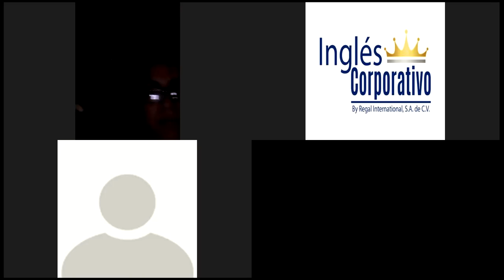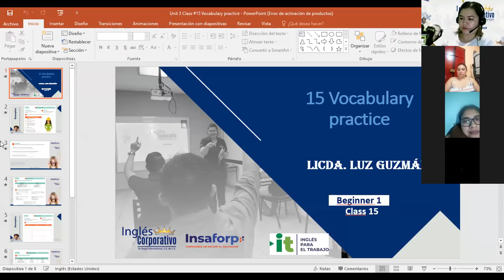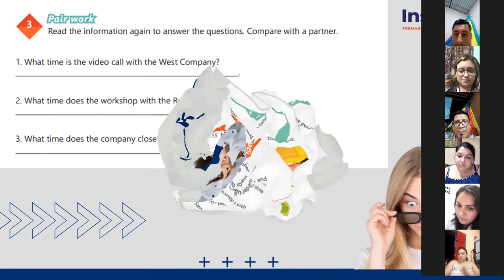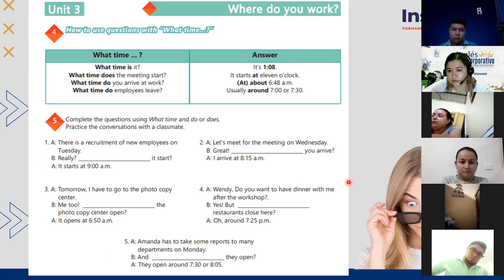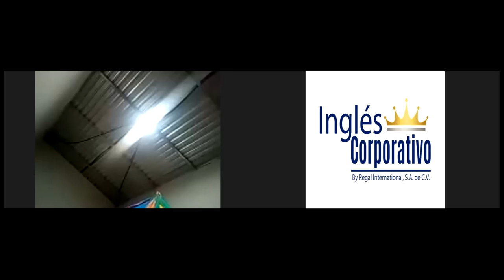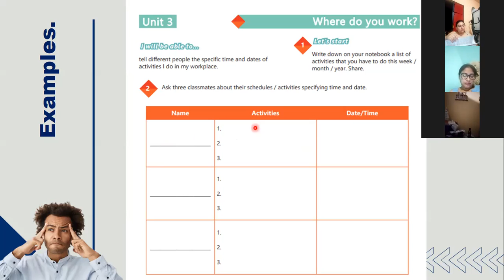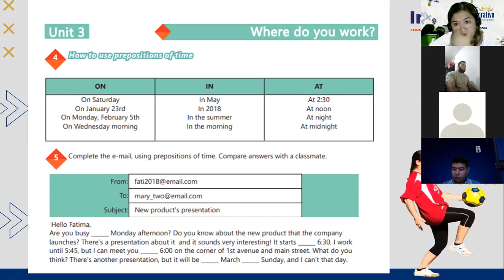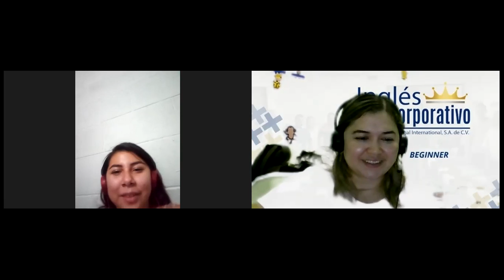Ingles Corporativo-Day 15 Vocabulary practice